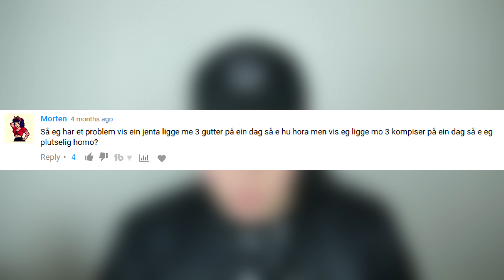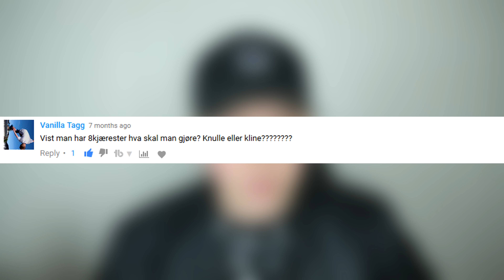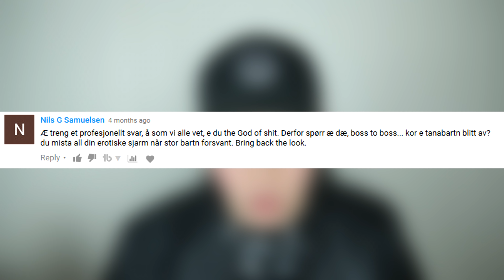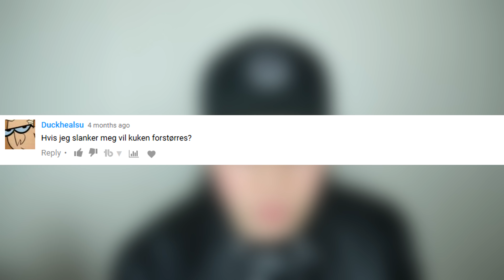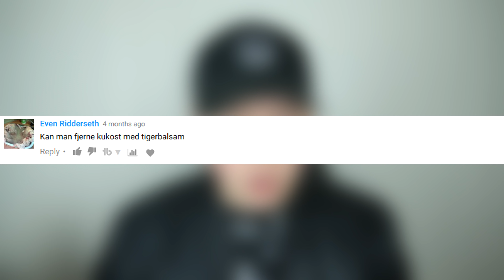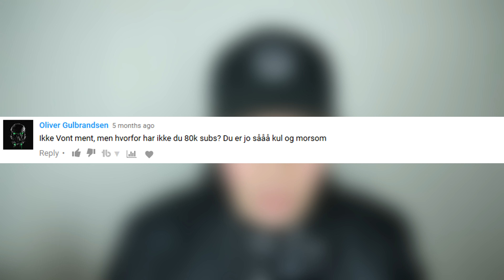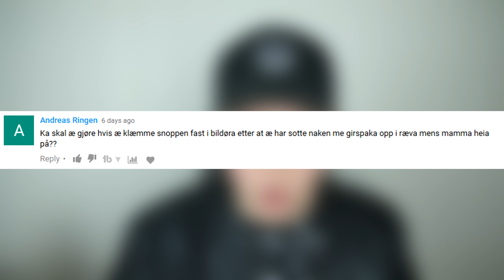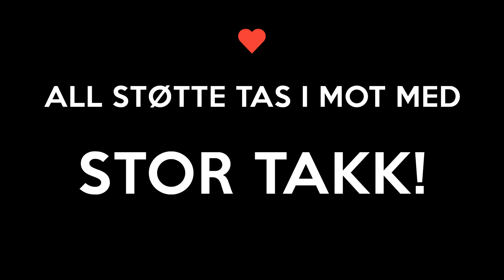ER DET NOE BEST FØR DATO PÅ DIL**ER? // DR. GREVE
Etter over et helt ÅR(!) er Dr. Greve endelig tilbake! Med masse spennende spørsmål og utfordringer. Sleng igjen en kommentar om du ønsker å få ditt spørsmål besvart i neste episode!

ØNSKER DU Å STØTTE KANALEN?

Suss og klem,
- Greven